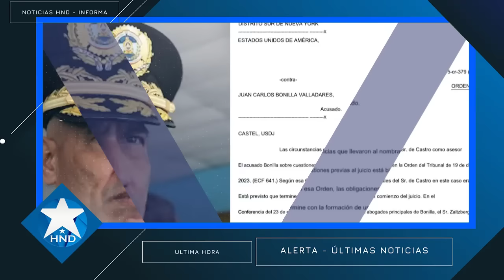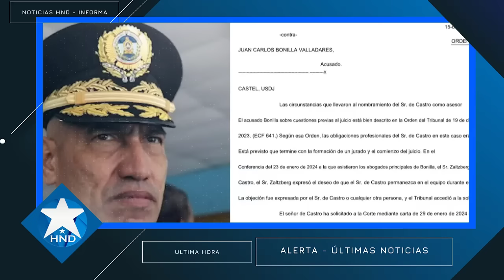Noticias Honduras 2 de febrero 2024, Ultimas Noticias Honduras 2 de febrero 2024, HONDURAS HOY